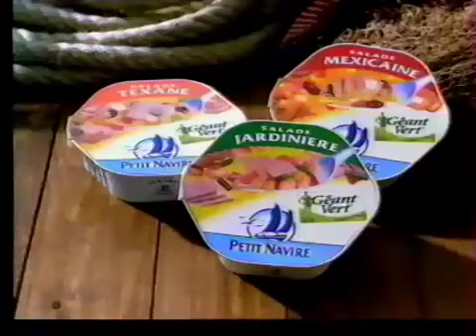PETIT NAVIRE - AU RAYON CONSERVES DE POISSON / PUB (1999)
Is Back